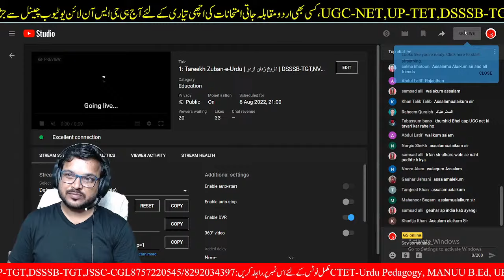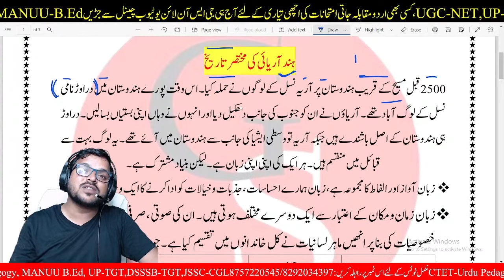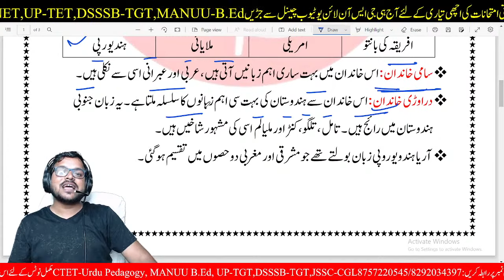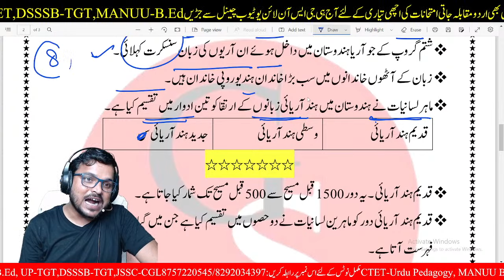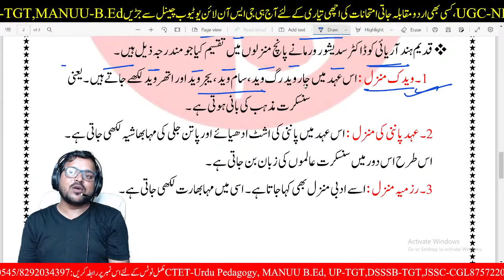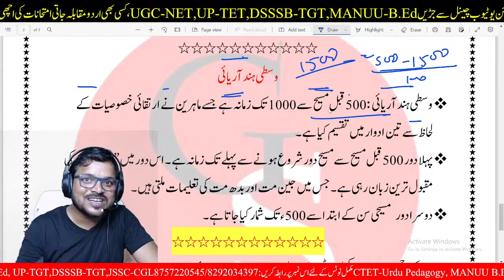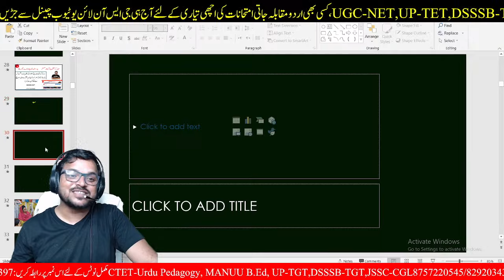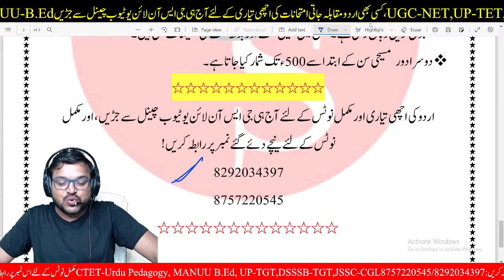1: Tareekh Zuban-e-Urdu | تاریخ زبان اردو | DSSSB-TGT,NVS-TGT,UP-TGT |ہند آریائی کی مختصر تاریخ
DSSSB Teacher Vaca📞ncy 👉2021 Notificition || 👉DSSSB URDU 927 POST

साथियों हमारे यहाँ से 👉 dsssb tgt urdu की और👉 up tgt urdu  की और👉 MANUU B.Ed Urdu की और👉 LT Grade urdu की मोकम्मल तैयारी कराई जाती हैं /
अगर इस मे से किसी भी कोर्स की तैयारी करना कहते है आज ही हमारे दिए गए नंबर पे संपर्क कीजिए और उस की मुकम्मल जानकारी ओर मोकम्मल तैयारी होगी , हर क्लास का (notes) और class  सब मिलेगा

urdu ki best book
dsssb_teachers_ recruitment_2021
dsssb_teachers_ recruitmen

DSSSB TGT 2022 ONLINE class
dsssb tgt online class
tgt online class
ptgt online class
ugc net online class
dsssb tgt lice class
manuu B.Ed Urdu 2021 Urdu Answeer key
manuu bed answer key
manuu b.ed ki taiyari kaise kren
manuu b.ed officel answer key
manuu b.ed 2020  answer key
manuu b.ed urdu 2019 answer key
manuu b.ed urdu 2018 answer key
manuu b.ed urdu 2017 answer key
manuu b. ed urdu 2016 answer key
manuu b ed urdu 2015 answer key
manuu b.ed 2012 ansswer key
manuu B.ed ki taiyari kaisde kren
manuu b.ed ka kon sa book best hai
manuu b.ed ka urdu ka notes
manuu b.ed ka urdu ka notes kaise hasil kren
manuu b.ed urdu live class kaise kren

dsssb tgt urdu notes
dsssb tgt urdu mock test
DSSSB TGT ONLINE BOOK
DSSSB TGT test book
tgt live class
dsssb tgt urdu online class
dsssb tgt urdu adab online class
dsssb tgt urdu gs online live class
urdu online class
urdu live class
Masnawi Zahre Eshque
Shoque Lakhnawi
مثنوی زہر عشق  مکمل خلاصہ اور مرکزی کردار
مرزا شوق لکھنؤی اور حیات و خدمات
Mirza Shauque LAkhnawi
Masnawi Farebe Eshque
masnawi up-tgt ki urdu ki taiyari kaise kr